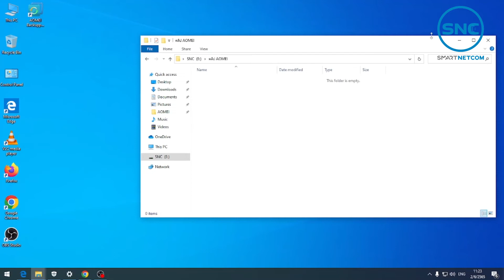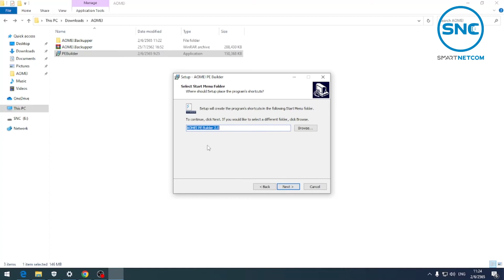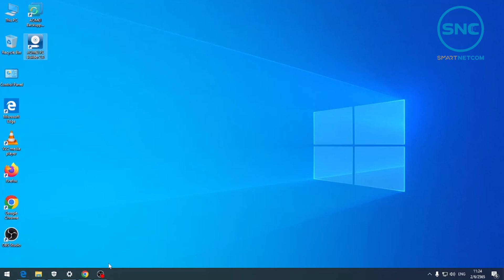วิธีติดตั้งโปรแกรม Aomei Backupper และ PE Bulider